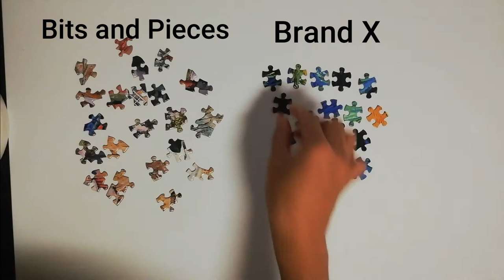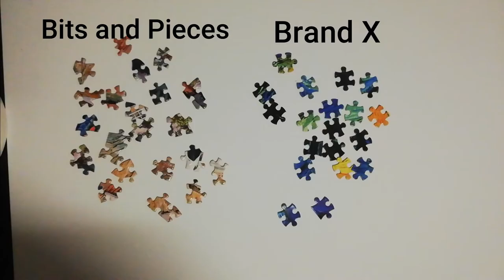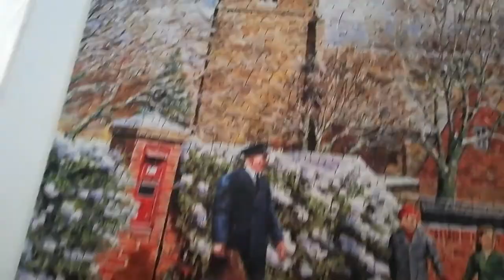Bits and Pieces Jigsaw Puzzle Review | Thoughts On Pre Loved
This is my first time doing Bits and Pieces, my first time doing pre-loved and, my first time doing 750 pieces Jigsaw Puzzle. This is so much fun and harder than I expected.

Hey there friends! I hope you are doing good today! It's Tuesday, and in this video, I'll be doing a review for Bits and Pieces. This is actually a pre-love jigsaw puzzle and I found it in a Facebook group called Philippine Jigsaw Puzzle Enthusiasts. If you are interested in puzzles I definitely suggest you join that Facebook group.